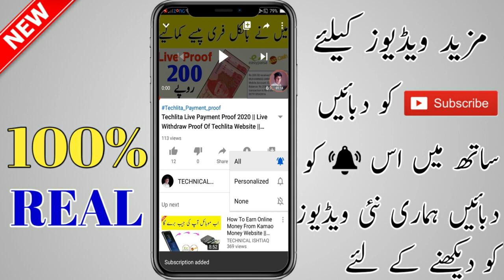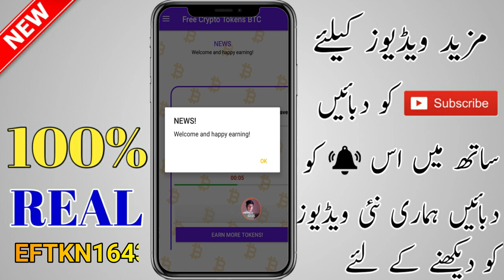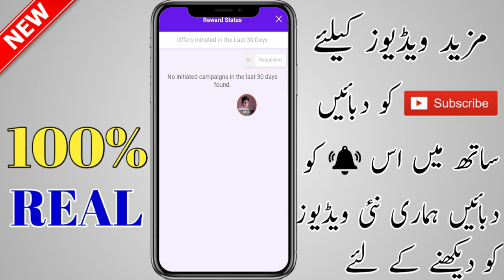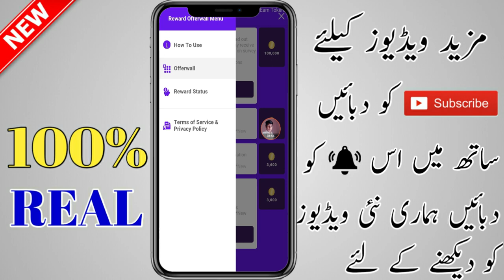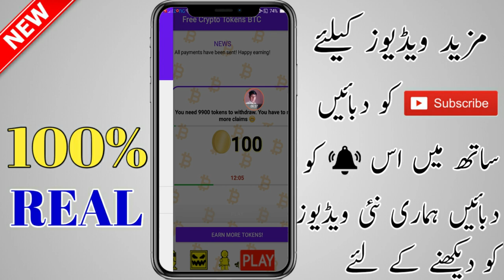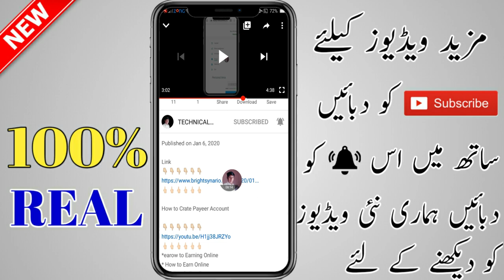How To Make Money Online | Earn Free Money Online | Earn Online in 2020 | Online Earning 2020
App Link

online earning
online earning app 2020
online earning payout proof
Earning on
earning online
earning on youtube
earning online money
earning online bd
earning on tiktok
earning on fiverr
Earn Free
earn free game play
earn free in urdu
earn free robux
Make Money
make money
easy way to make money online fast and free
easy way to make money online 2019
easy way to make money online without investment
easy way to make money online 2020
easy way to make money online in pakistan
easy way to make money online in south africa
Without Investment
online business in bangladesh
Online Jobs
online jobs bangladesh
Free Earning
free earning app payment proof
free earning website 2020
free earning app payment proof 2020
free earning site payment proof 2020
free earning app
free earning app bd
Earning at h
earning at home
earning at home in pakistan
earning at home ideas
earning at home on internet
earning at home ideas in india
earning money at home
internet earning
internet earning money
internet earning money without investment
internet earning websites
internet earning app
internet earning in pakistan
internet earning ways
Internet job
internet jobs at home
internet jobs
internet jobs that pay well
internet job bangladesh
internet jobs for students
internet jobs for 15 year olds
Data entry
online paise kaise kamaye laptop se
earn money online withdraw skrill
earn money online without investment philippines
earn money online with proof